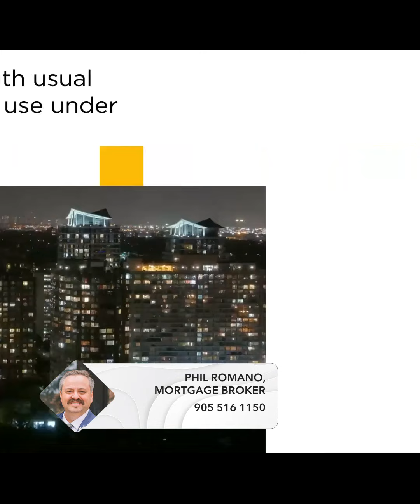Ontario's Section 51: Impact on Buyers and Tenants